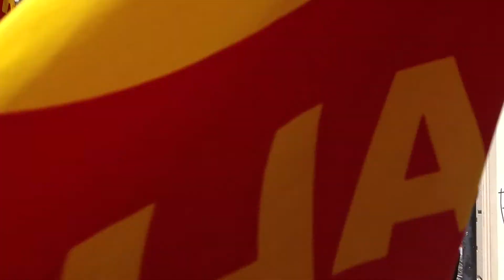istanbul clashes istiklal street warzone HD - 06 istiklal imc ODAKULE IMG_0646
Istanbul clashes - police vs opposition - camera: istanbul Apoyevmatini newspaper
Κωνσταντινούπολη πλατεία ταξείμ, συγκρούσεις ΜΑΤ - διαδηλωτών της αντιπολίτευσης με αφορμή την κατεδάφιση πάρκου. Κάμερα: ΑΠΟΓΕΥΜΑΤΙΝΗ Κωνσταντινούπολης